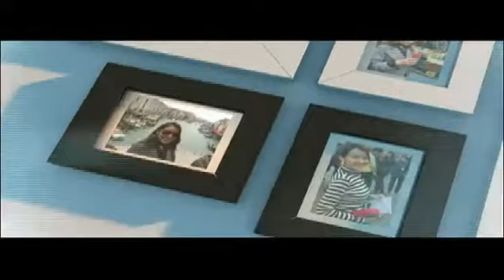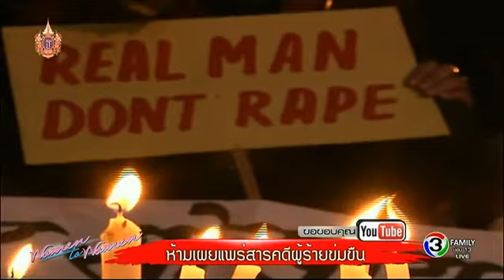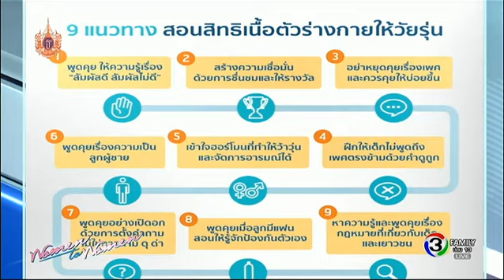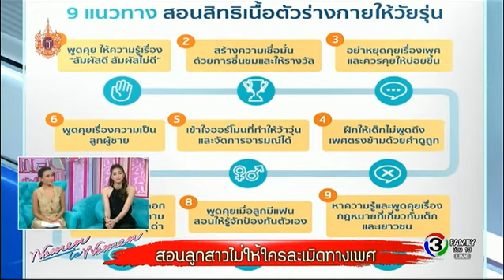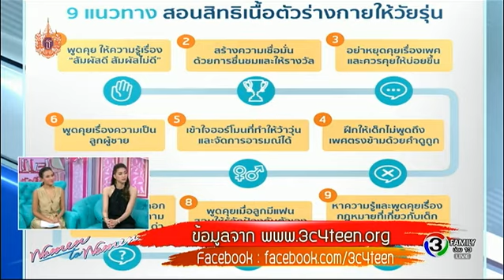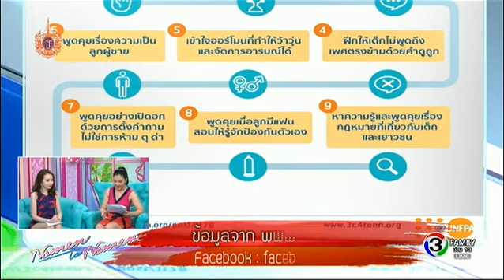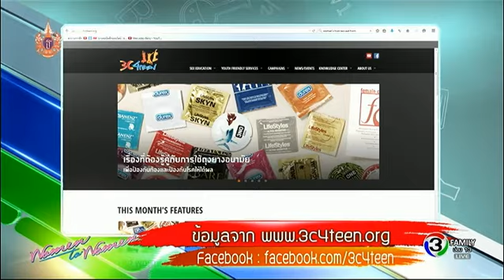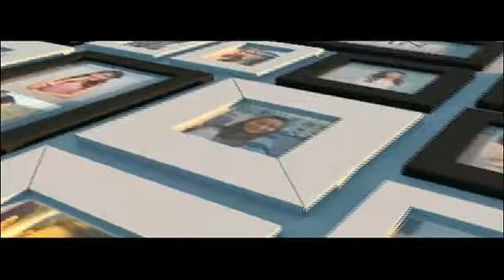ผู้หญิงถึงผู้หญิง | สอนลูกสาวไม่ให้ใครละเมิดทางเพศ, ลูกของฉันเป็นดาวน์ซินโดรม | 05-03-58